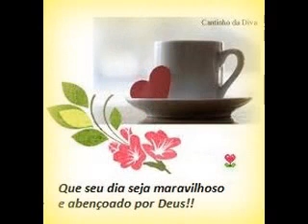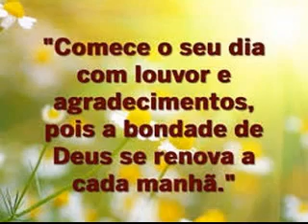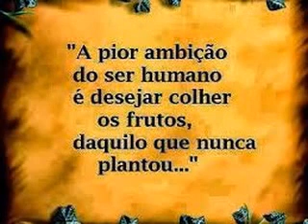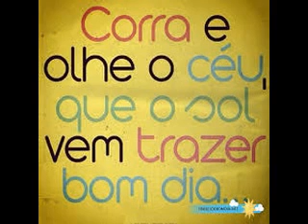TUDO � DO PAI (Louvor).